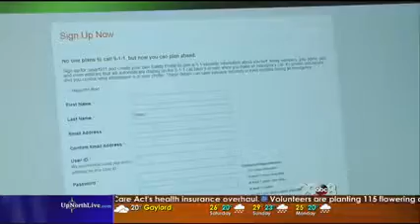Smart911 Helps Rescue Man Trapped in Burning Home (MI)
WGTQ (11-14-14)